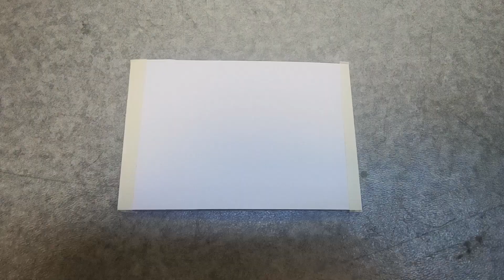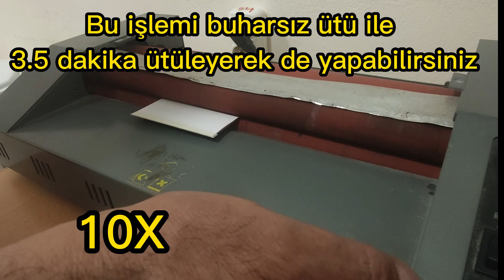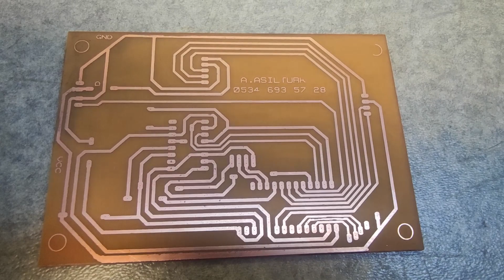PCB BASKI YAPIMI TÜM ADIMLAR ELEKTRONİK KART YAPIYORUZ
Bu videomda; PCB baskının tüm adımlarını incelikleri ile göstermeye çalıştım.